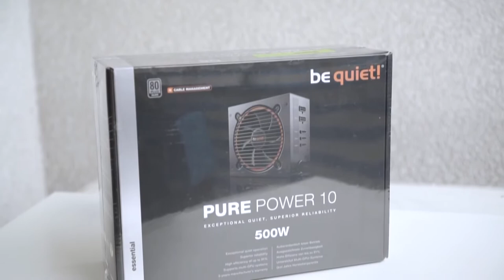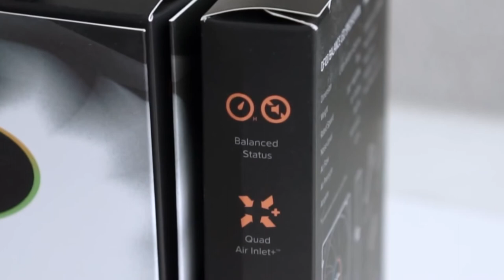Klixtra baut einen Abzocke PC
Wieder einmal gibt es einen Haufen Hardware Schrott zu präsentieren